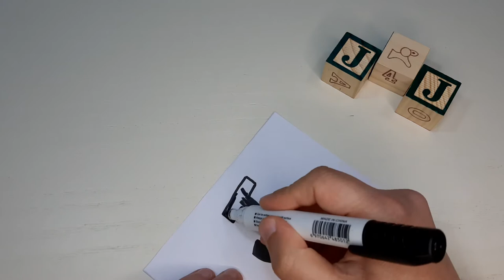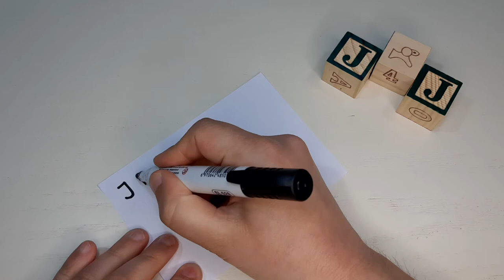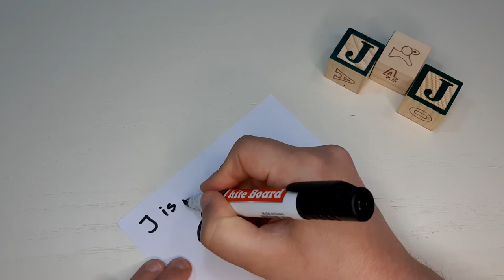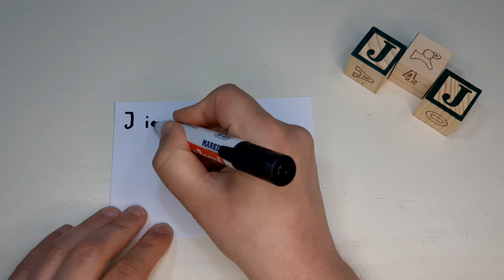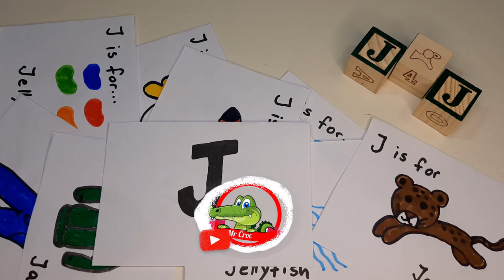Learn with Mr. Croc - Letter J in the Alphabet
J is for 🤔...

Let's learn together! 🤓 Today we are learning the letter J which is the tenth letter of the Alphabet. Some words that start with J are jacket 🧥, jaguar 🐆, jeans 👖, jellybeans, jellyfish, jet 🛧, jewel 💎, joker 🃏, jug 🏺, juice 🧃.